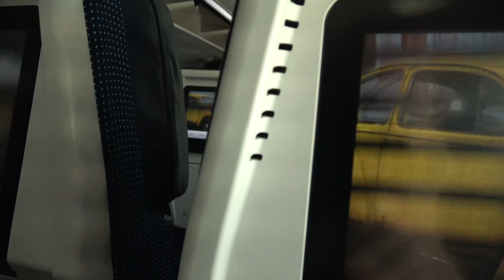Window seat KLM Boeing 787-9 from MRU to AMS take off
KL502 PH-BHF from MAuritius to Amsterdam